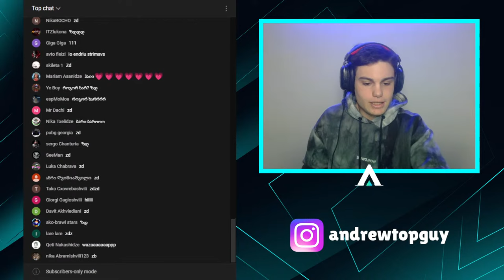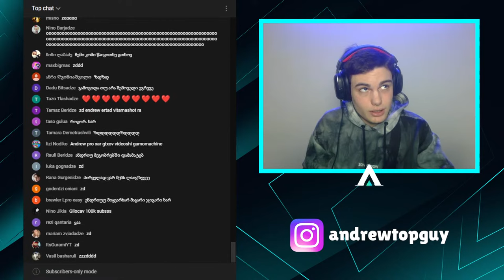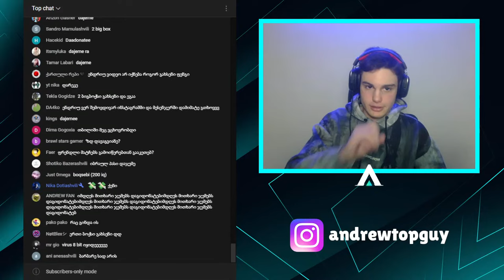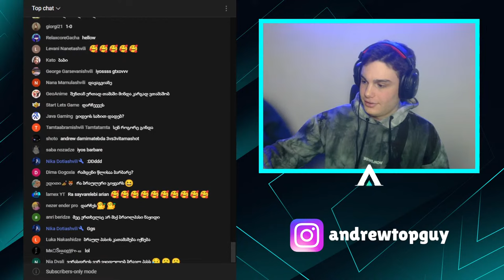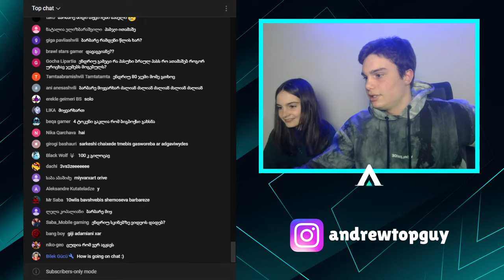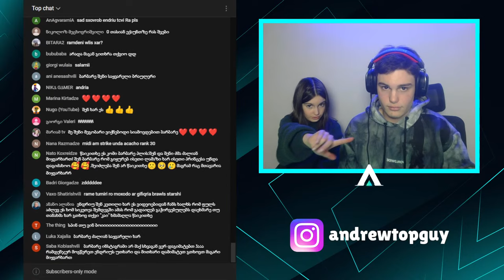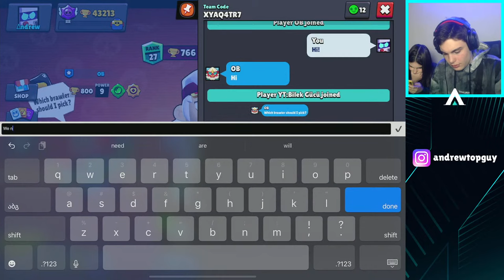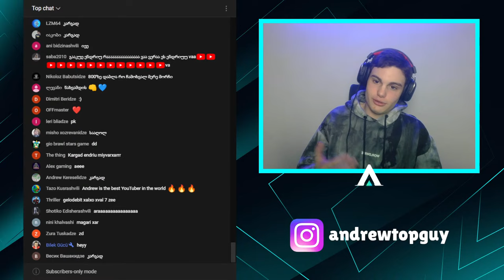მსოფლიო რეკორდი მოვხსენი! (თასების დაკლებაში) - Brawl Stars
სტრიმის ბოლოს უფრო იყო კარგი მომენტები :D

გამოიწერე 👉 @bilekgucutv

სოციალური ქსელები!

გმადლობ ყურადღებისთვის!